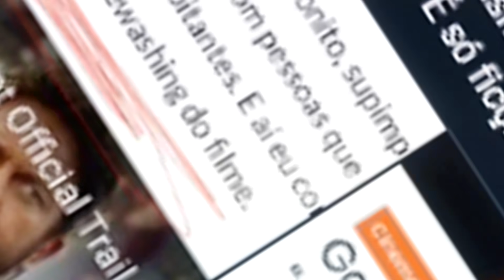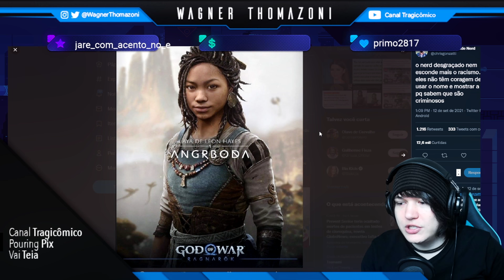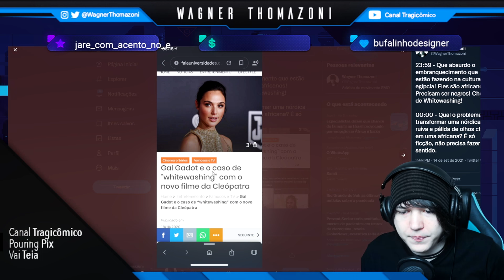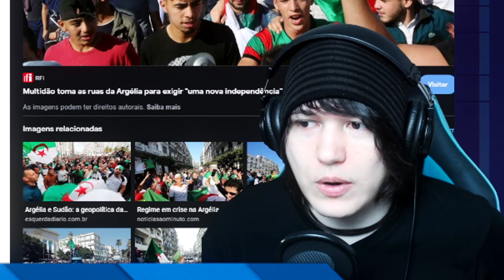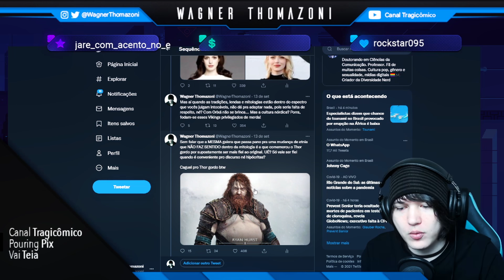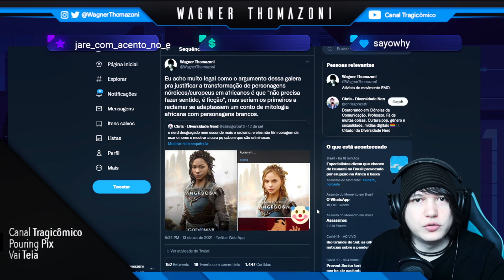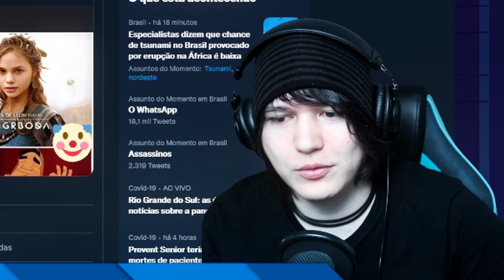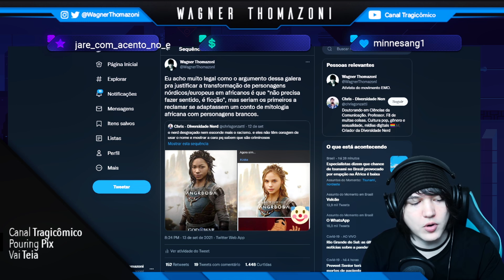A POLÊMICA DO THOR GORDO E DA "NÓRDICA" NEGRA EM GOW!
God of War divulgou o design de vários personagens da mitologia nórdica e dois em especial chamaram bastante atenção. O primeiro foi ninguém menos que Thor, Deus do Trovão, filho de Odin, que no game será gordo e ruivo. A outra personagem foi Angrboda, que não se parece em nada com uma nórdica.

❂ Roteiro: Wagner Thomazoni

❂ Edição: Fabb